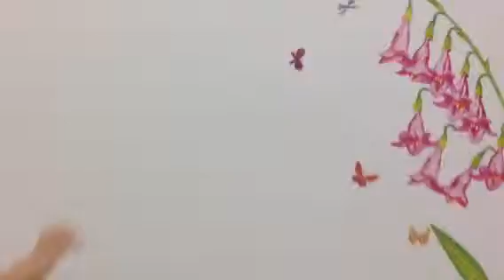Photoshoot-behind the scene